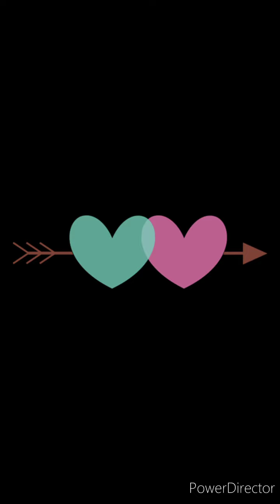Happy Weekend, luto NG paa sa manok adubu👍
Buhay driver ksa👍👍👍